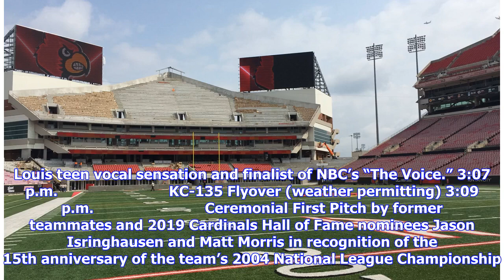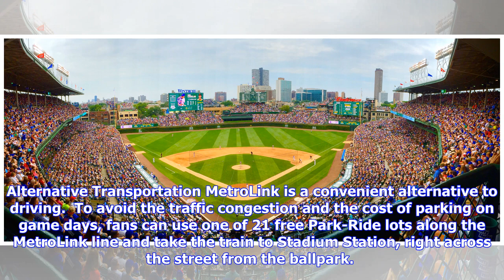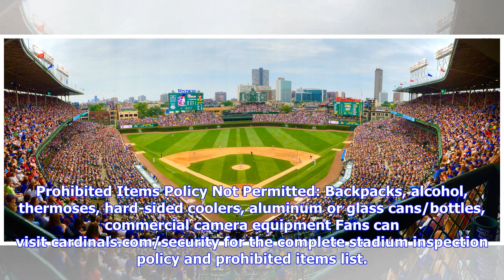Home Opener Information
From St Louis Cardinals Press Release OPENING DAY IN ST. LOUIS — APRIL 4, 2019 All 16 Living Members of the Cardinals Hall of Fame Will Attend 2019 Home Opener  A pregame ceremony that welcomes home the 2019 St. Louis Cardinals, honors the club’s Hall of Famers and commemorates the great tradition of Opening Day in St. Louis will punctuate a day of activities celebrating the annual return of baseball to St. Louis on Thursday, April 4.  The Cardinals will open the 2019 home slate against the San ...